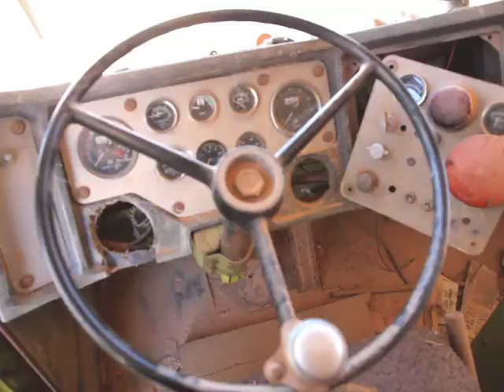Arltunga Open Cut Gold Mine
A large open cut mining operation ripped open a range of hills to extract gold. The mine appears abandoned, including well over $1 million worth of equipment. The company went broke, apparently, leaving a nasty environmental mess behind. No attempt has been made to rehabilitate the landscape.